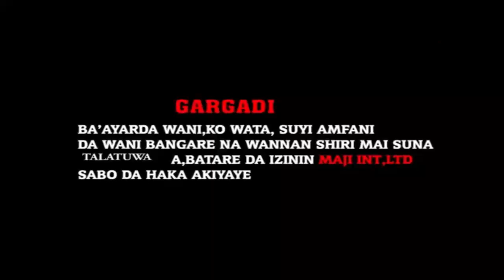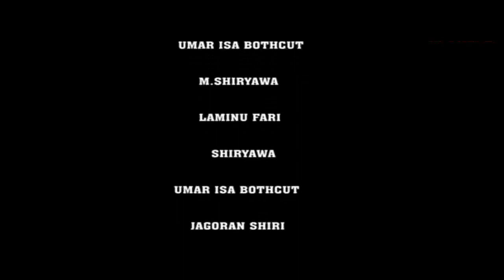har da matar soja Ali Nuhu ba ya iya kallon fuskarsa - Hausa Movies 2020 | Hausa Films 2020